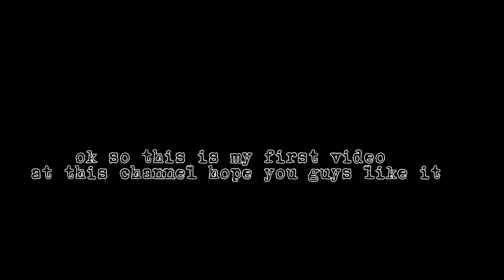Vlog #1 The outdoor sports facility is open, check if anyone is there